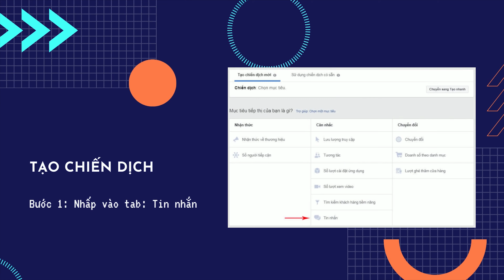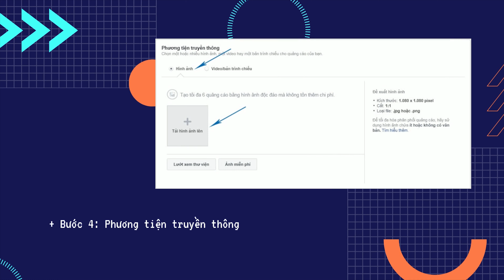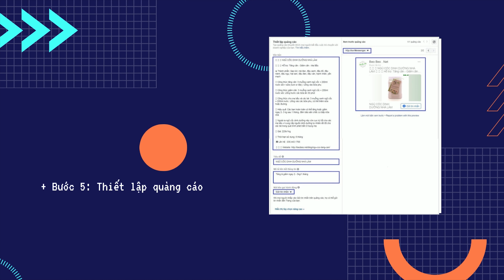6 Bước chạy quảng cáo facebook giá rẻ - Golden Media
Bạn đã biết những bước chạy quảng cáo mà chỉ tốn rất ít chi phí hoặc có khi là free hay không???
   Golden Media chỉ cho bạn 1 số mẹo nhỏ trong video dưới đây và chúc bạn thành công trong việc chạy quảng cáo Facebook hiệu quả.

Golden Media sẽ giúp các doanh nghiệp, cá nhân truyền tải thông điệp đến người tiêu dùng một cách nhanh nhất, tối ưu nhất và chuyên nghiệp nhất. Thúc đẩy và phát triển mọi ý tưởng sáng tạo lên tầm cao mới, giúp bạn tạo dựng phong cách, định hình xu hướng, nâng cao giá trị cốt lõi của bản thân.
🔰 Golden Media đem đến cho bạn những gì?
- Digital Marketing ( tiếp thị trực tuyến)
- Social Media Marketing ( công cụ tìm kiếm trên các trang mạng xã hội)
- Event ( tổ chức sự kiện)
- Public Relation - PR ( quan hệ công chúng)
- Agency ( cung cấp dịch vụ về marketing)
🙋‍♀️🙋‍♀️  HÃY ĐẾN VỚI Golden Media NGAY BẠN NHÉ!!! ❤️
Golden Media
🌎 𝐅𝐀𝐍𝐏𝐀𝐆𝐄: m.me/goldenmedia.vn
🏠 𝐀𝐃𝐃: Tầng 3 số 474 đường Võ Nguyên Giáp, Khu đô thị ven sông Lạch Tray (Waterfront City), P.Vĩnh Niệm, Q.Lê chân, TP. Hải Phòng.Phòng.